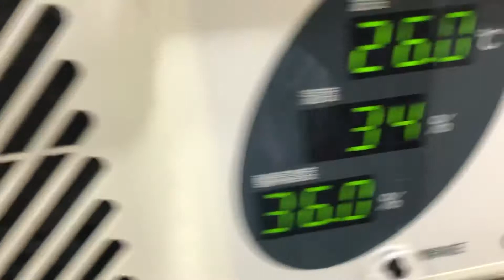⑩フェレットのみたらしちゃんの治療の様子、ICU内保温保湿酸素療法